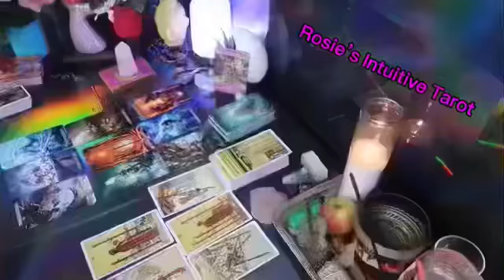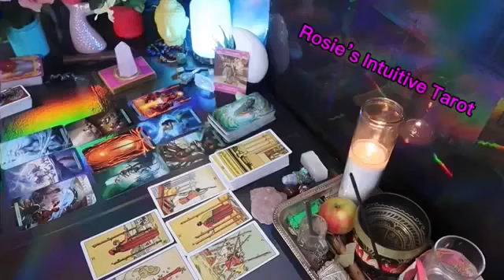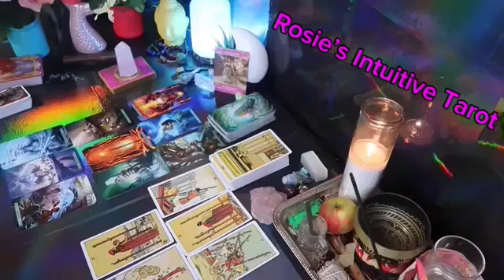VIRGO ❤️ PREPARE FOR UNION 💕 THEY ARE OBSESSING AND CANT SLEEP OR MOVE ON WITHOUT YOU 🥹 LOVE🔥🔥